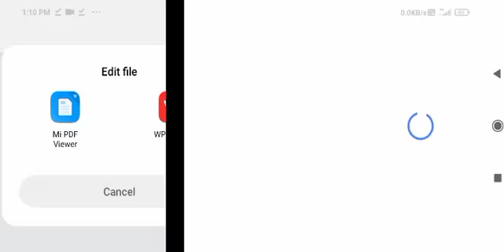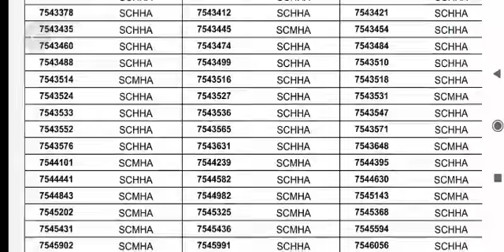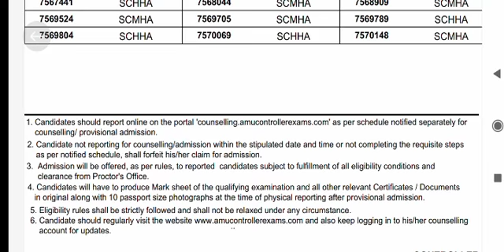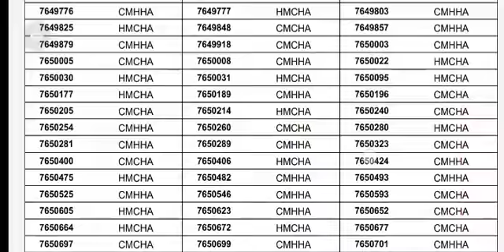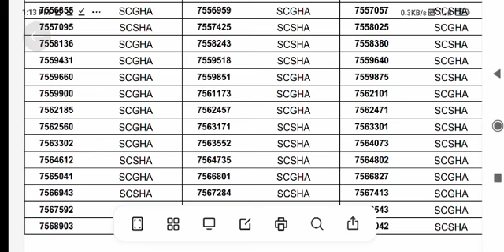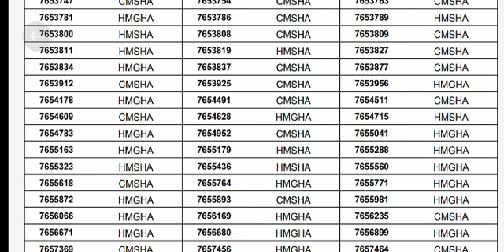Amu self-financing scheme result declared ll AMU admissions 2020-21 ll he youngest education ll